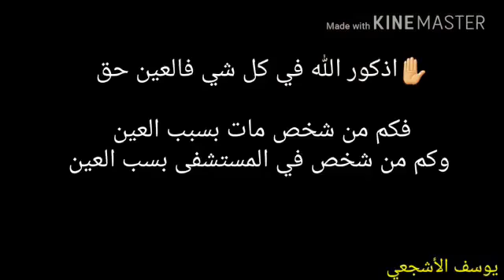لوكان شيء يسبق القدر لسبقته العين.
Vidéo de Ebaye Aoueineny